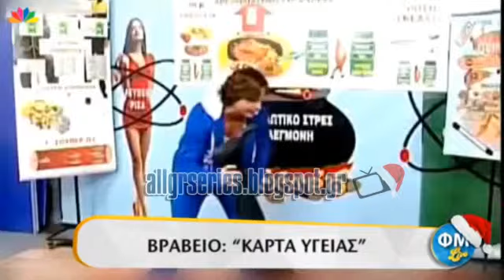ΦΜ LIVE: Τηλεοπτικά βραβεία 2014 (μέρος 2ο)